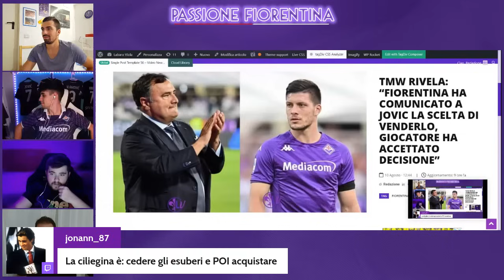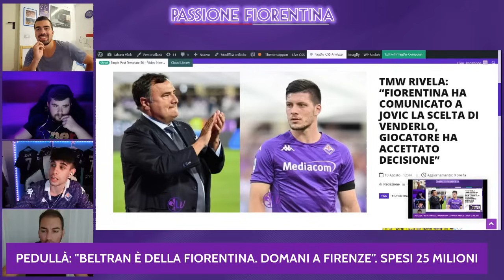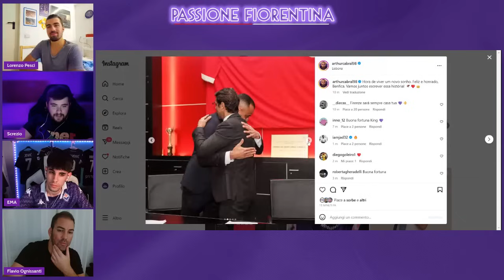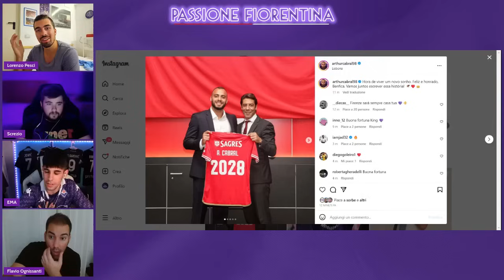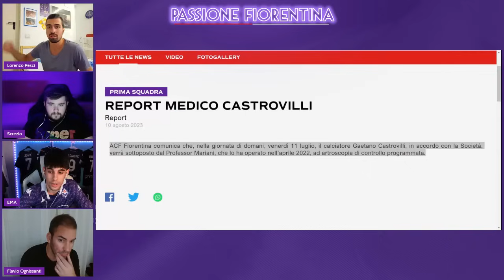LA DECISIONE DELLA FIORENTINA SU JOVIC. IL GIOCATORE NON L'HA PRESA BENE